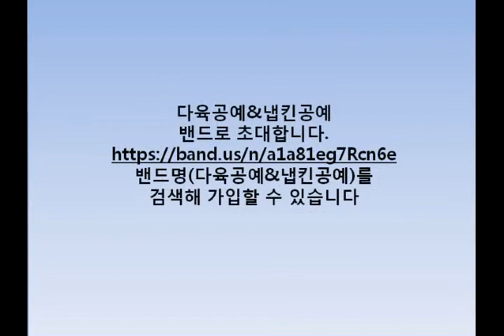고수에게 배우는 냅킨공예-냅킨으로 브로치나 목걸이 만들기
냅킨으로 간단하게 브로치나 목걸이를 만들수 있습니다.
브로치나 목걸이 반제만 있다면 누구나 쉽게 나만의 브로치를 만들 수 있답니다.